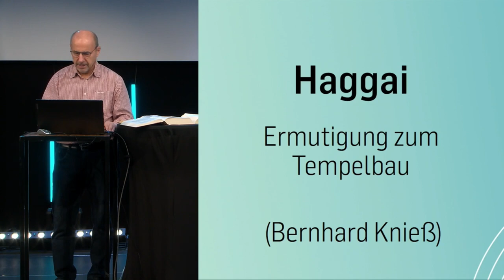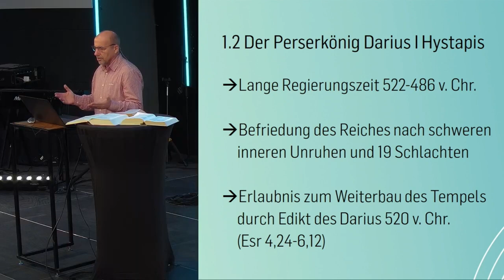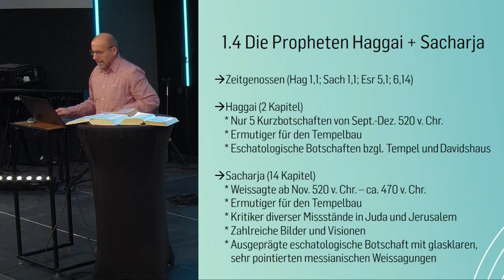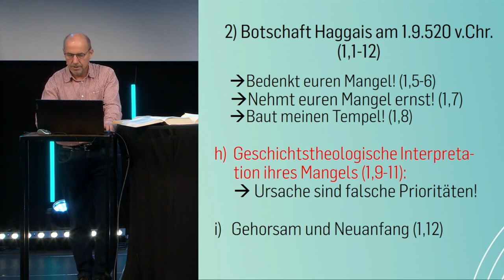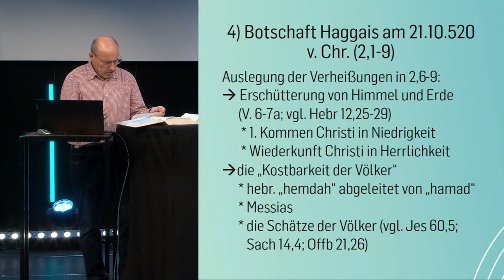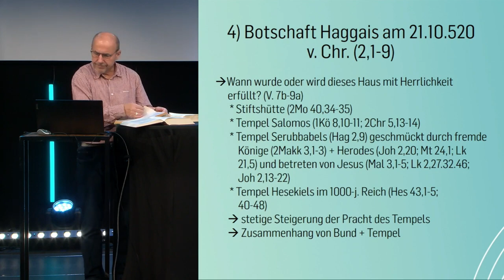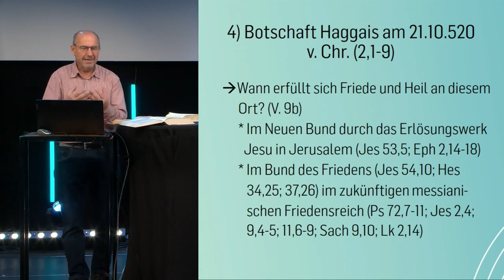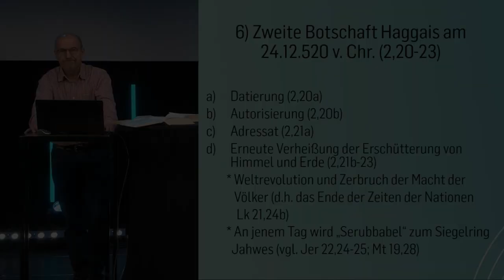Haggai - Biblestudy | Bernhard Knieß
Haigai erhält fünf Kurzbotschaften von Gott in der Zeit von September bis Dezember 520 v.Chr. Zusammen mit dem Propheten Sacharja ermutigt er den Statthalter Serubbabel und den Hohenpriester Jeschua zum Wiederaufbau des Tempels. Neben Kritik an den falschen Prioritäten verheißt Gott neuen Segen, wenn sie sein Haus jetzt bauen. Zusätzlicher Ansporn sind die Verheißungen der zukünftigen Herrlichkeit dieses Tempels und sein Festhalten am Bund mit David durch Serubbabel, den schlussendlich der Messias erfüllen wird.

00:00 Intro
00:07 Einleitung
02:17 1) Zeitgeschichtliche Einordnung Haggai
03:38 1.1) Chronologie der Rückkehr aus dem babylonischen Exil
07:38 1.1.1) Ereignisse nach der Rückkehr unter Serubbabel und Jeschua
12:25 1.2) Der Perserkönig Darius | Hystapis
16:13 1.3) Serubbabel und Jeschua
26:43 1.4) Die Propheten Haggai uns Sacharja
31:11 2) Botschaft Haggais am 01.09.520v.Chr. (1,1-12)
42:54 3) Botschaft Haggais am 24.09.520v.Chr. (1,13-15)
45:02 4) Botschaft Haggais am 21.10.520v.Chr. (2.1-9)
52:23 4') Auslegung der Verheißungen in 2,6-9
1:02:16 4') Wann wurde oder wird dieses Haus mit Herrlichkeit erfüllt? (2,7b-9a)
1:13:07 4') Wann erfüllt sich Friede und Heil an diesem Ort? (2,9b)
1:18:43 5) Erste Botschaft Haggais am 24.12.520v.Chr. (2,10-19)
1:23:56 6) Zweite Botschaft Haggais am 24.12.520v.Chr. (2,20-23)